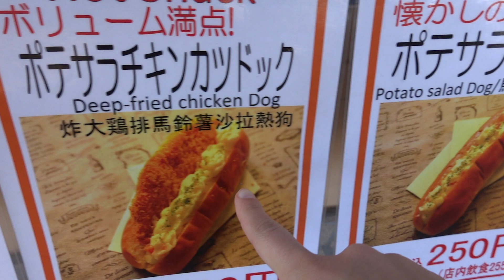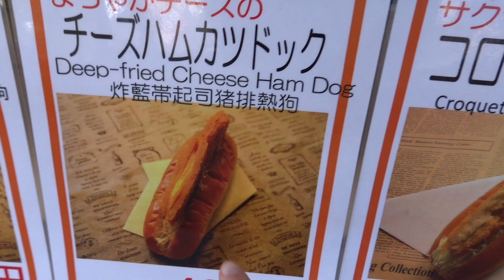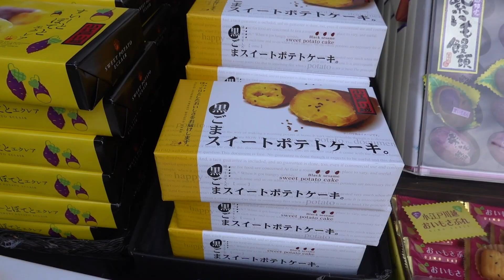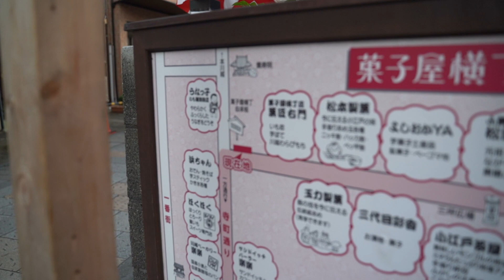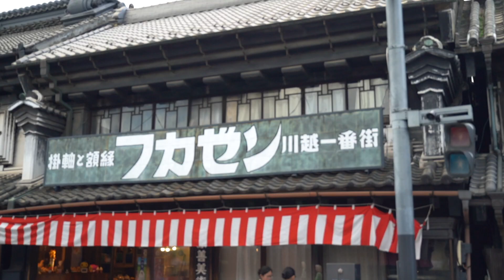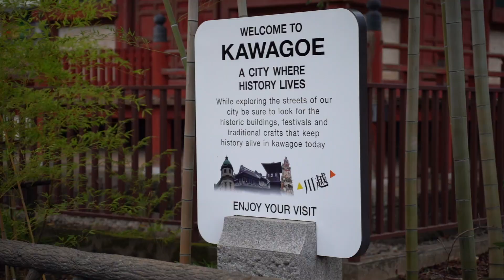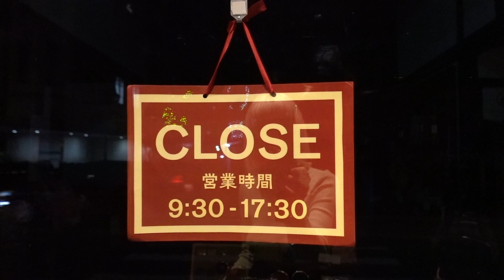【DAILY VLOG】Ecourile secolelor trecute. Istoria Japoniei... si inghetata de cartof dulce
Nu se putea sa nu profitam de singura zi insorita din ultima perioada si sa nu fugim intr-o mini calatorie! La mai putin de 100 km distanta de Tokyo se afla Kawagoe, un oras care prin ambianta lui aminteste de un oras vechi din perioada Edo. Un loc cu multa istorie, multe dulciuri japoneze, temple si... cartofi dulci!